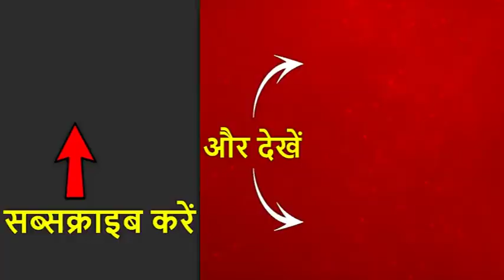दिल्ली में ईनामी बदमाश गिरफ्तार । देखिए 100 सेकेंड में क्राइम की खबरें | ABP News Hindi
दिल्ली में ईनामी बदमाश गिरफ्तार । देखिए 100 सेकेंड में क्राइम की खबरें